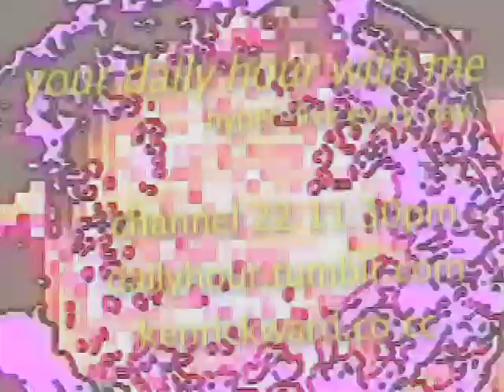YDHWM 126 Carson Makes a Documentary 110122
episode: 126
day: saturday
date: january 22 2011
tape: blank tape